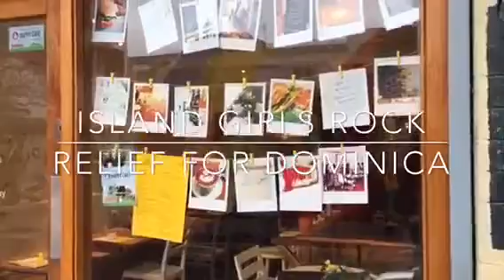Island Girls Rock The Brunch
Just a few bits from the first IslandGirlsRock brunch ! Unfortunately we were not able to capture much beyond the early arrivals as we were waaaay too busy . We know many of the attendees took photos and video footage of the performances so please please do share on social media so that we can all relive the amazing energy and vibes . Tag us IslandGirlsRock ReliefForDominica Major thanks to ALL the filmmakers , artistes , attendees and those who donated to the cause but could not actually attend . You all rock !! HUGE big ups to the management and staff of The Canvas creative cafe . We know you were under pressure today yet still you smiled through it all . Thank you , thank you , thank you xxxx Emma Mathurine Niquelle LaTouche Squintz Michelle Escoffery Alexia Lenoir Ac Christie OU Belle Jaha Teleesha Browne Bhavna Malkani Michelle SK Lucas Lisa Harewood Eva Gaye Chanelle Victor Karen Martinez Natalie Leonna